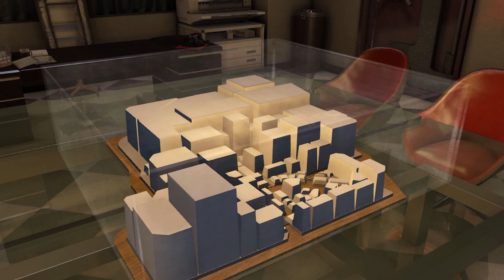Real Estate Shenanigans - Yakuza 0 100% #13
Let's-a--buy Kamurocho